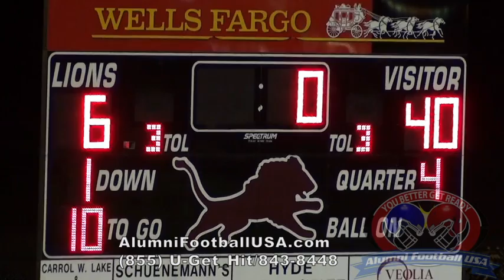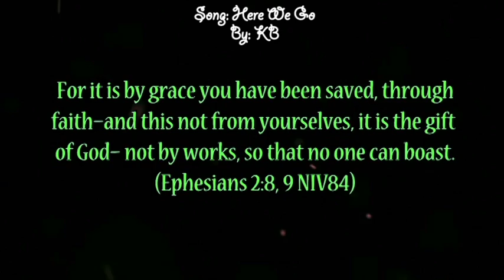12-8-12 Kenedy vs Kenedy (Highlights) Alumni Football USA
U-GET-HIT
To Play!!

12-8-12 Kenedy vs Kenedy (Highlights) Alumni Football USA

John 3:16